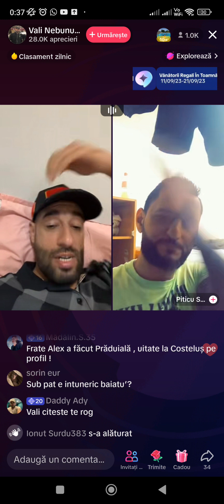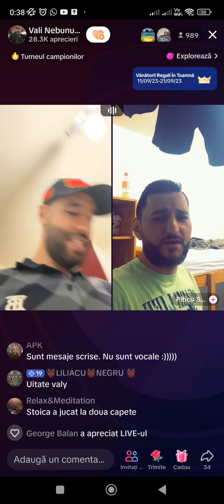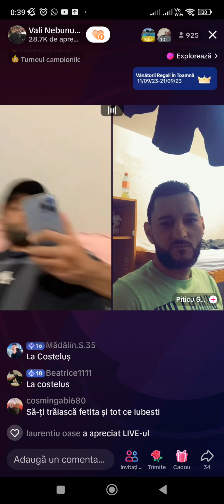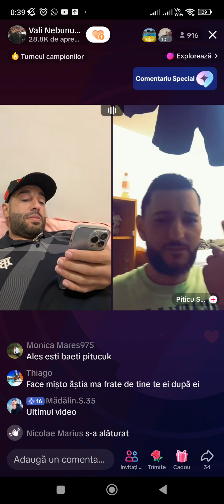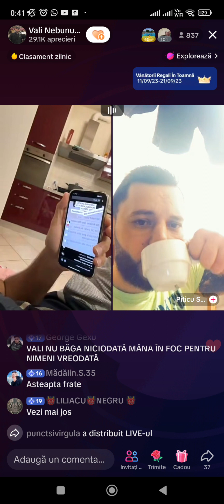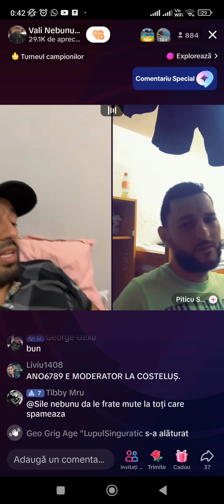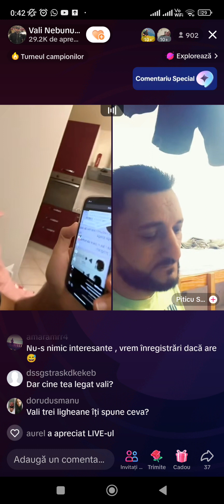Vali Nebunu își dă cu părerea despre mesajele dintre Alex Stoica și Costeluș de la Clejani